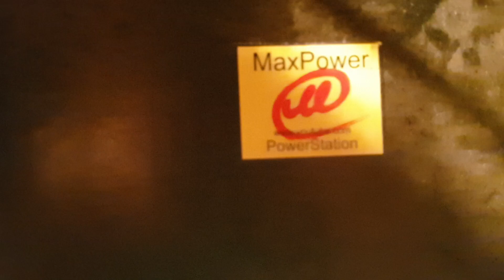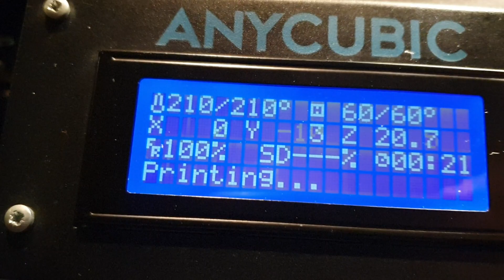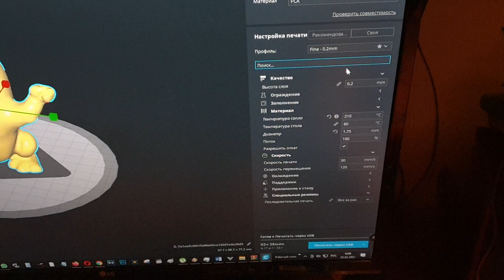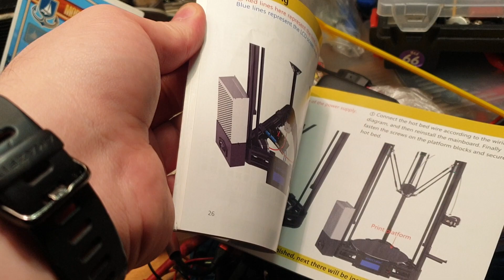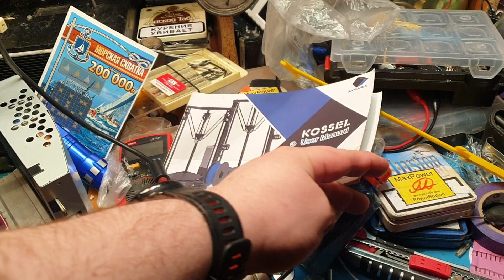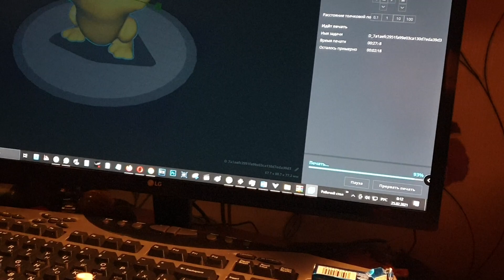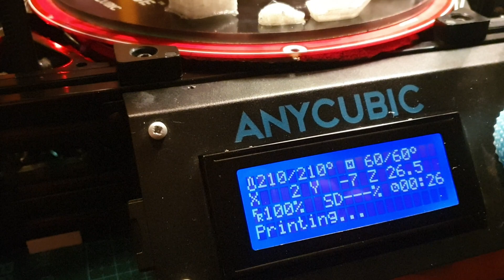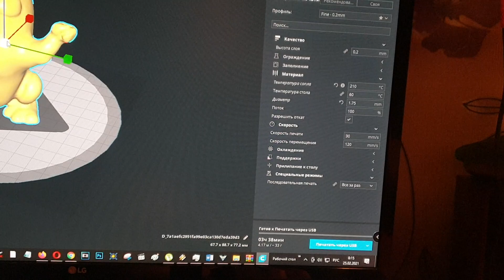3D принтер заработал! (видеоотчёт))